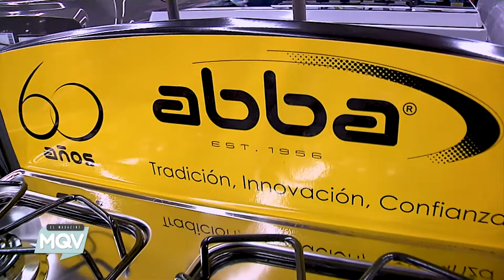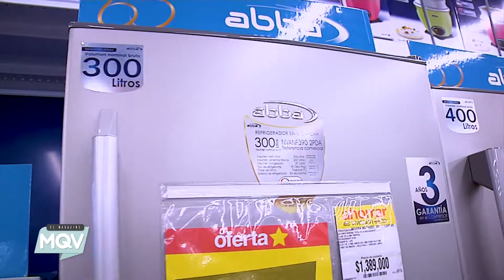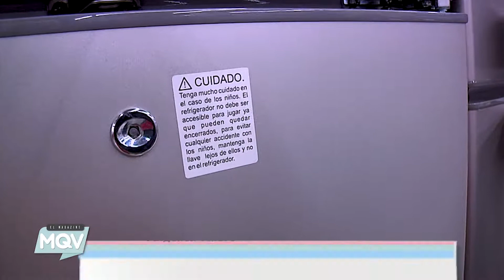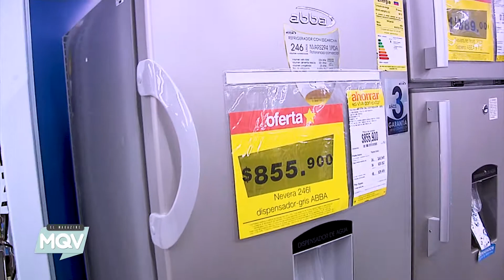Estufas de Piso y Neveras ABBA - Magazín MasQuever Abril 2018